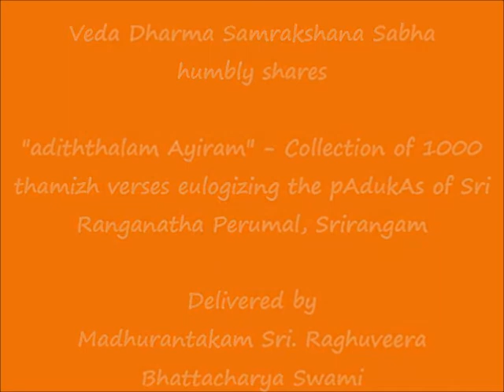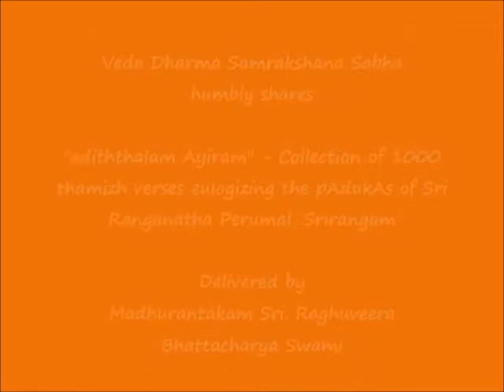071 - நீலமணிப் படலம்-2 (neelamaNip padalam-2) - அடித்தலம் ஆயிரம் (adiththalam Ayiram)